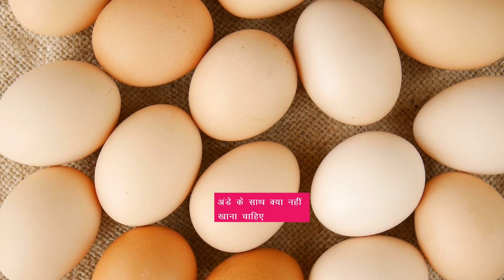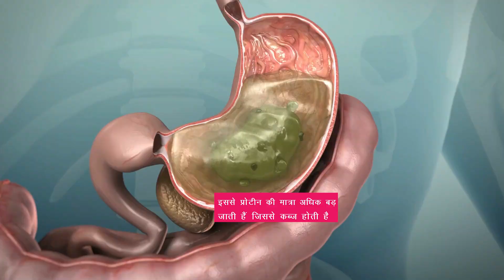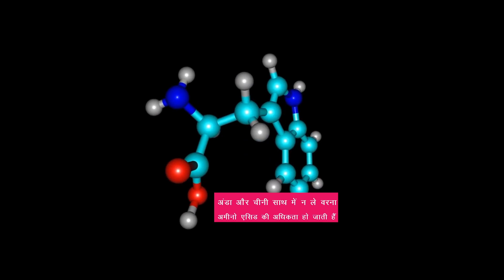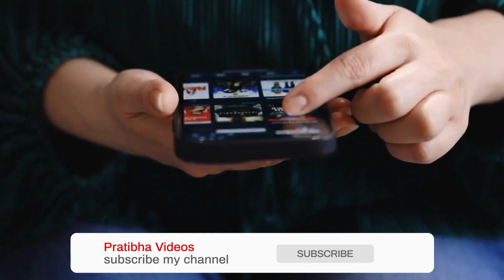जाने अंडे के सेवन का सही तरीका Know the right way to consume eggs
इस विडियो के माध्यम से हम आपको बताएंगे की अंडे का सही प्रयोग कैसे करना चाहिए l कई बार अंडे को गलत तरीके से खाने से भी हम रोगों के शिकार हो जाते है l किन चीजों को अंडे के साथ न खाए किन चीजों को खाएं इस विषय से संबंधित जानकारी हम आपको देंगे l